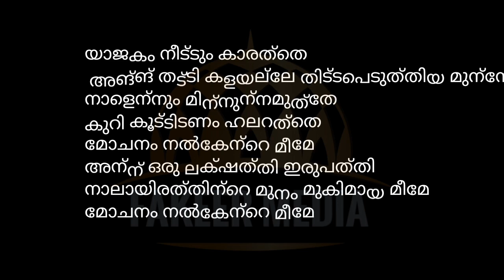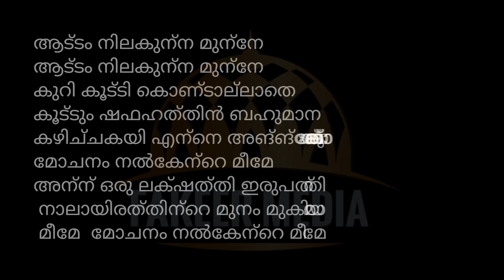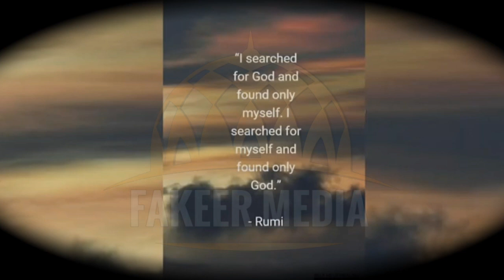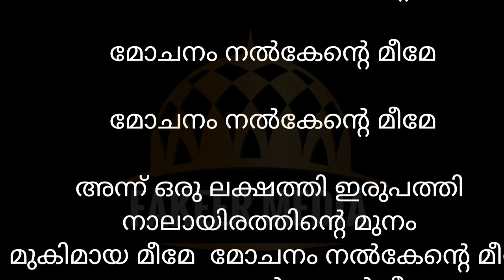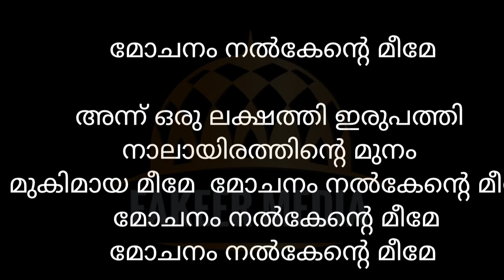മോചനം നൽകന്റെ മീമേ mochanam nalkente meeme 🎤സൈനുദ്ധീൻ പരപ്പനങ്ങാടി malayalam qawwali sufi qawwali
മോചനം നൽകന്റെ മീമേ മോചനം നൽകേന്റെ മീമേ
അന്ന് ഒരു ലക്ഷത്തി ഇരുപത്തി നാലായിരത്തിന്റെ മുനം മുകിമായ മീമേ  മോചനം നൽകേന്റെ മീമേ

രചന : KMS THANGAL

ആലബനം:സൈനുദ്ധീൻ പരപ്പനങ്ങാടി

MALAYALAM QAWWALI

QAWWALI MALAYALAM

SUFI QAWWALI

SUFI SONG

QAWWALI

OLD QAWWALI

NEW QAWWALI

QAWWALI SONGS